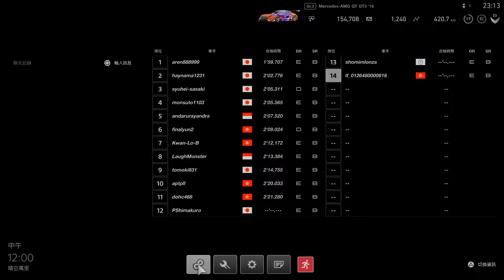Gran Turismo®SPORT_20171030001545